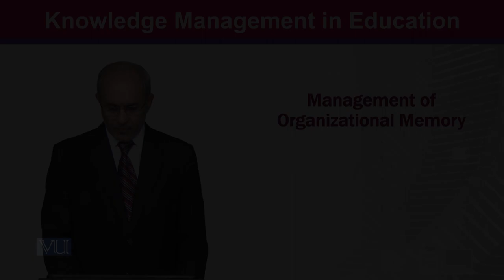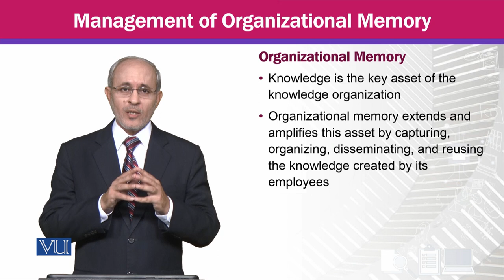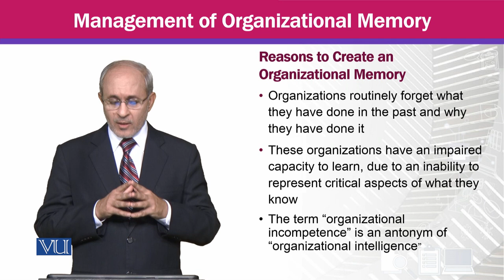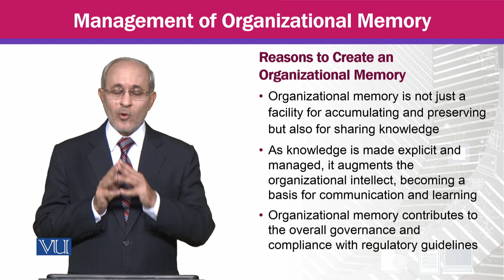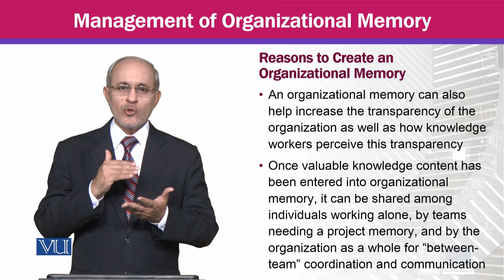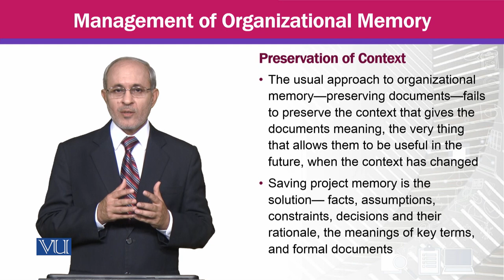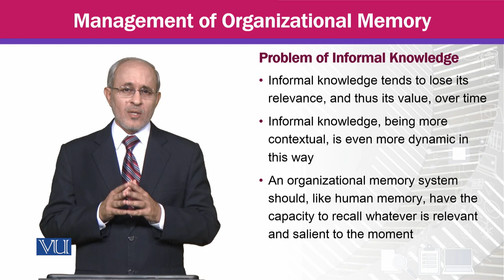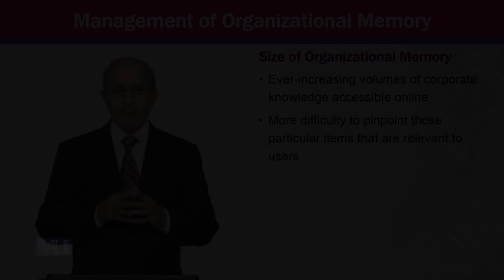Management of Organizational Memory | Knowledge Management | MGTE630_Topic142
Topic142 - Management of Organizational Memory,
By Prof Dr. Khalid Mahmood